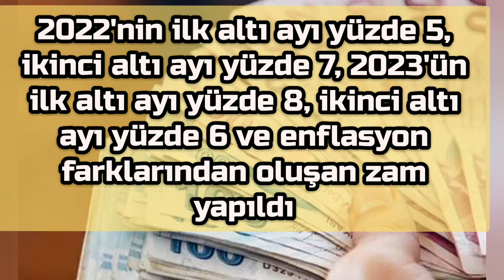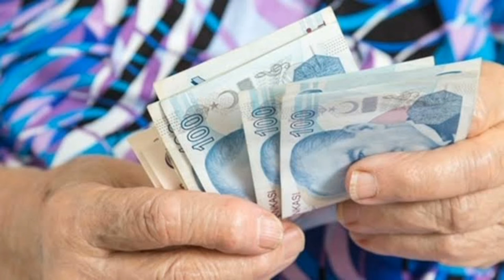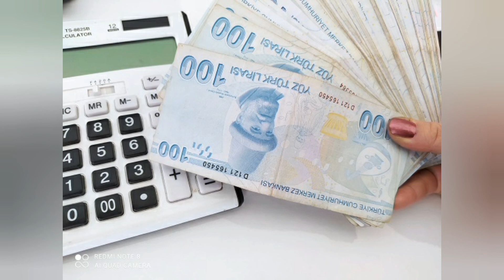Memur zammı son dakika! 2022 Memur ve memur emeklisi zam oranı ve maaşları ne kadar oldu!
Emekli aylığı ve emeklilik tazminatında önemli artış...
işte detaylar...